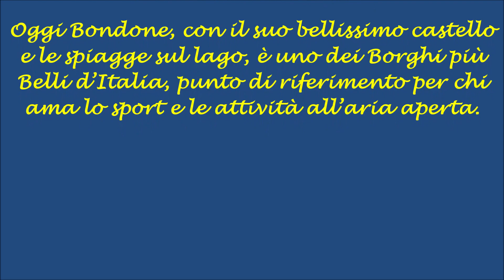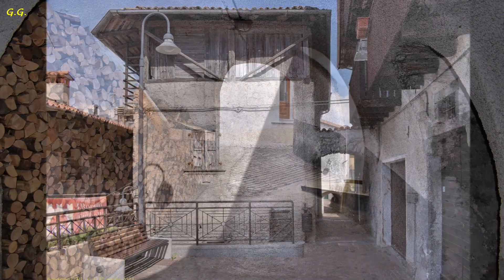Alla scoperta dei borghi più belli d'Italia: Bondone (TN).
Bondone è un comune italiano di 640 abitanti della provincia di Trento.
Affacciato sulle acque del lago d’Idro, il comune di Bondone si trova all’estremità sud-ovest del Trentino, al confine con la Lombardia ed è formato da due frazioni: Bondone paese e Baitoni, rispettivamente a 720 e 371 m s.l.m., distanti circa 1 km l’una dall’altra.
Fino a cinquant’anni fa era noto come “il paese dei carbonai”, visto che i suoi abitanti per secoli hanno esercitato questo mestiere, ricavando il prezioso combustibile dal legno dei boschi della zona.
Oggi Bondone, con il suo bellissimo castello e le spiagge sul lago, è uno dei Borghi più Belli d’Italia, punto di riferimento per chi ama lo sport e le attività all’aria aperta.